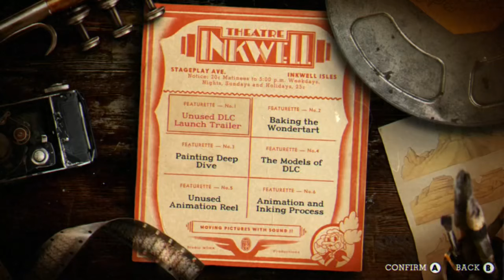Cuphead DLC Unused Trailer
So this is the unused trailer for the Launch of the Cuphead Delicious last Course (DLC), note: this was recorded out my Xbox One.
Tbh the storyboards kinda look like it’s ripped out The Cuphead Show ngl, also I swear if StudioMDHR Blocks this well what a Nutter
And why the Actual Fuck does ms chalice sound like Minnie Mouse Lol

Cuphead And the Delicious Last Course belong to StudioMDHR and Microsoft

Kaitoons Central (2023)